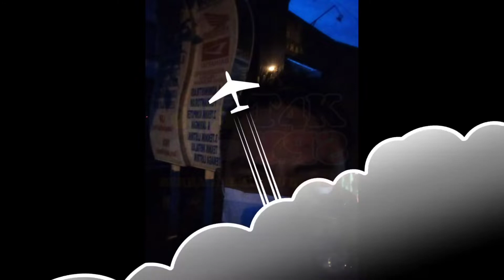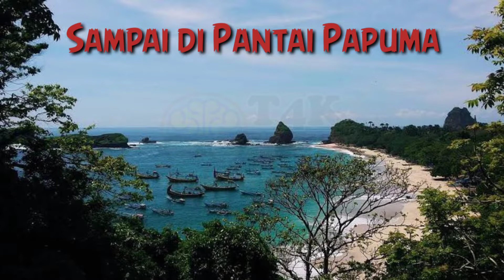perjalanan ke pantai papuma jember dan menghadiri acara pernikahan mr. taufiq